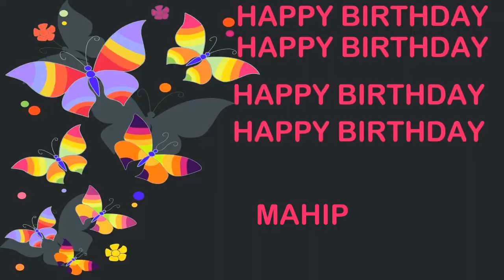Mahip Birthday Postcards & Postales - Happy Birthday